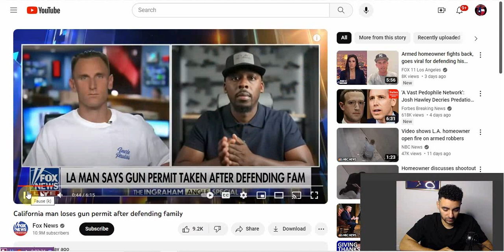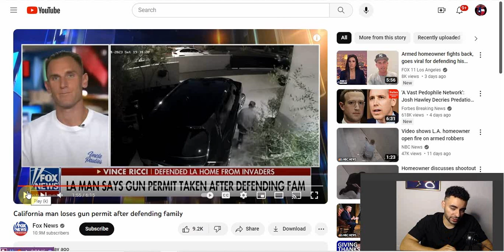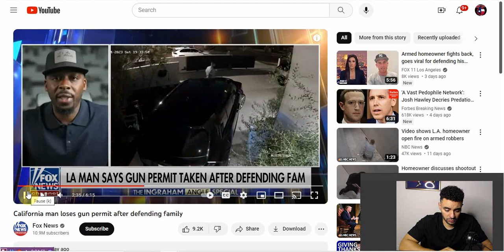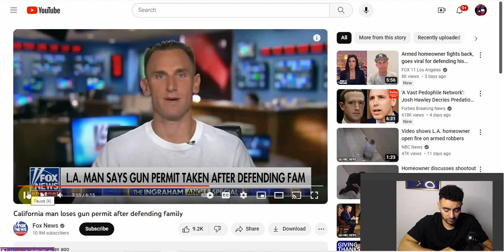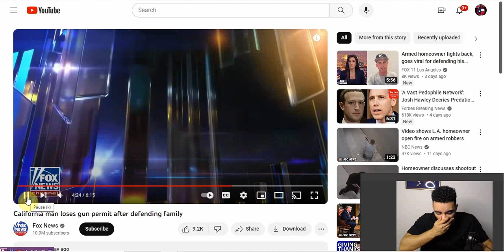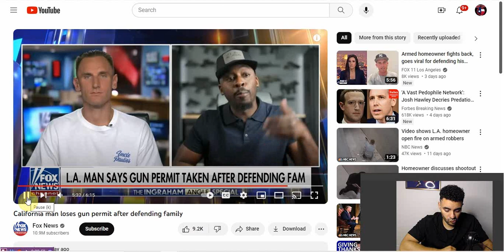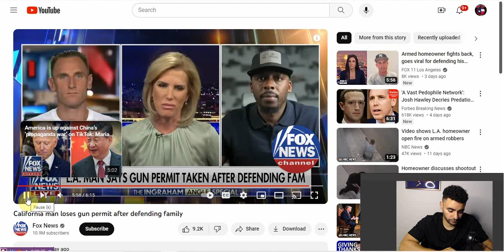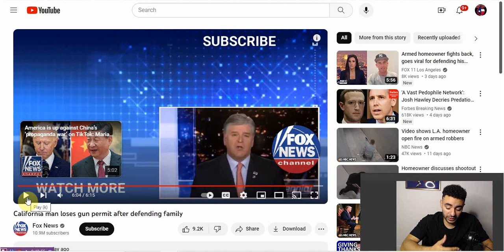California REVOKES Man's Gun Permit After Defending Family!